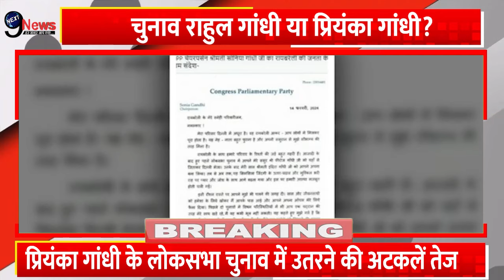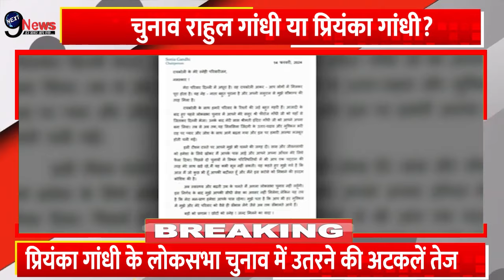PriyankaGandhi: सोनिया गांधी के ऐलान के बाद प्रियंका ने दिया तगड़ा झटका, राहुल-खड़गे के उड़े होश